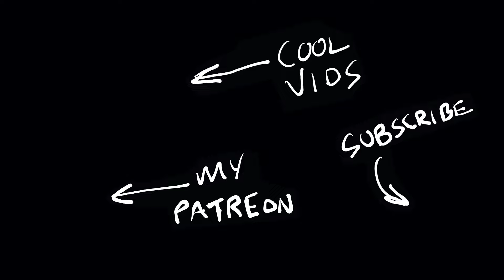Big Sandy Shoot - Rockets!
I spent the weekend at the Big Sandy Machine Gun Shoot in Wikieup, Arizona. The shoot was celebrating their 20th anniversary, but it was my first time. WHAT AN EVENT! After going to Knob Creek many, many times and thinking it was awesome, I now have a new definition of AWESOME! I will be doing a full video on the shoot, but there is a LOT of footage to sort through. In the meantime I hope you enjoy what I think is the best footage I got...the parachute flare rockets just made for an amazing spectacle that looked like something from the movies! Thanks to my buddy, James, for supplying the 485 rockets that made all this possible!